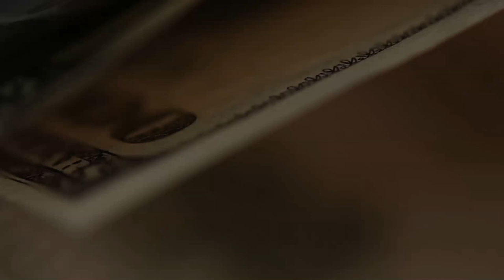Отдых в кемпинге. Условия.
ВО время отдыха мы регулярно останавливаемся в кемпингах. Что это такое, условия и цены. Очень популярны среди туристов всего мира, которые путешествуют самостоятельно.
Там особая атмосфера, дух бродяжничества, дальних путешествий.